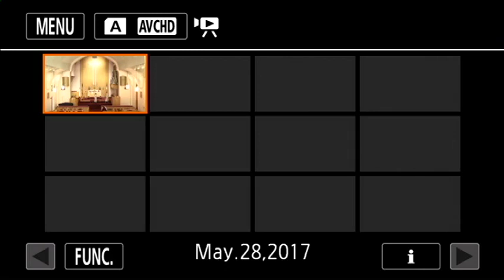First St. Paul's Lutheran Church -Hastings, 5/28/17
Hastings, Nebraska
May 28, 2017 8:25 a.m.
Pastor Andrea Paulson "Evii Exists"